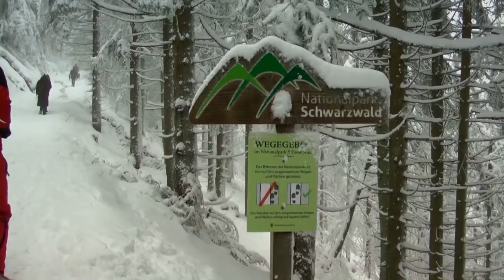Nationalpark Nordschwarzwald am Seibelseckli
Ein Video von Nikolaus Bohuslaw, gefilmt am Seibelseckli. Musik von PeerGynt Lobogris bei min 00:00 und 01:04, Giac + Juan bei min 04:23, Doc + Lena Selyanina bei min 07:18, Marion Beuter bei min 12:46 und Zero Project bei min 15:20. Musiklizenz